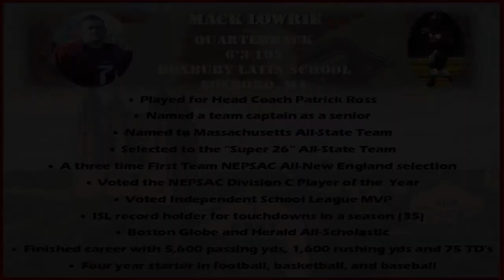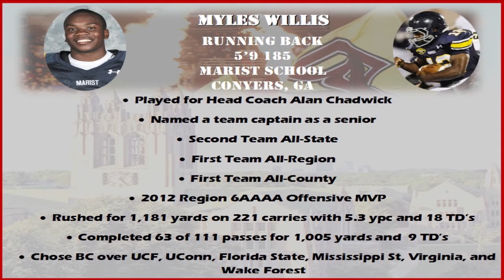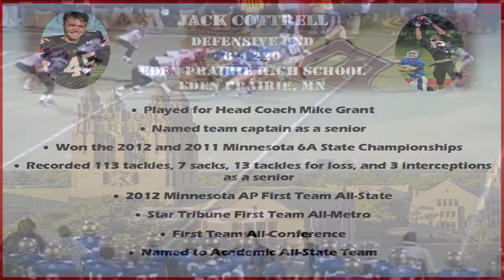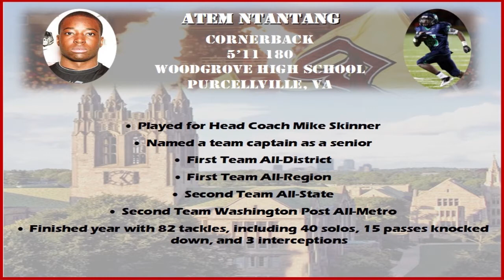2013 Boston College Signing Day Highlight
Highlights of all the 2013 BC Football Signing Class.  Highlight was shown at the 2013 Boston College Football Gridiron Club Recruiting Dinner.